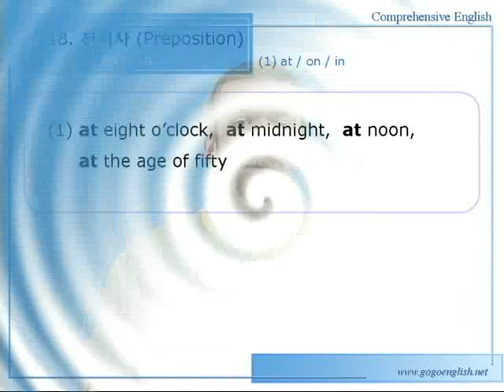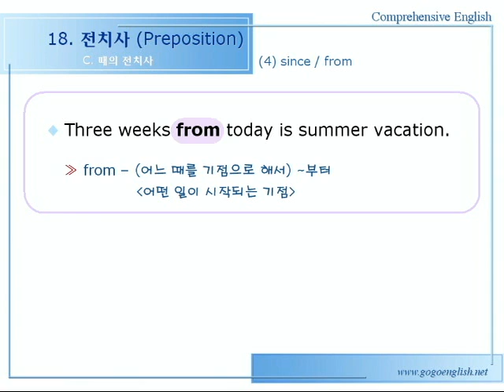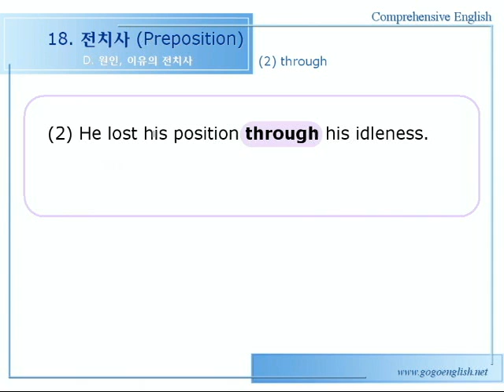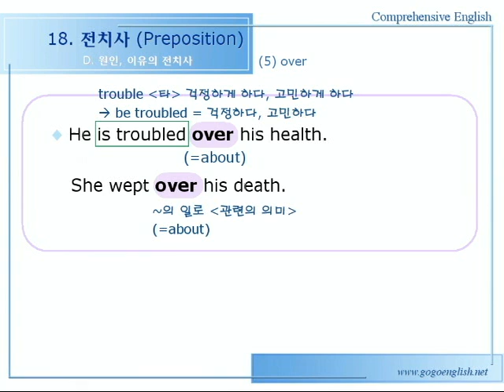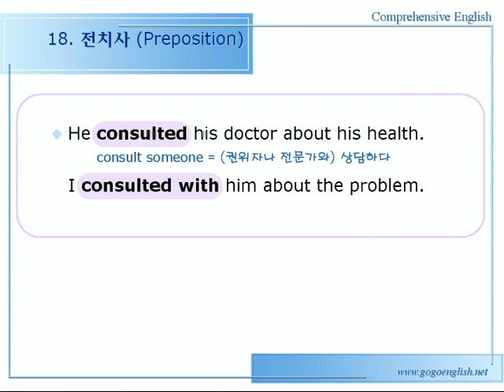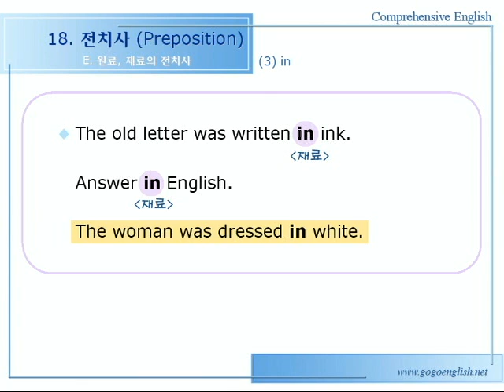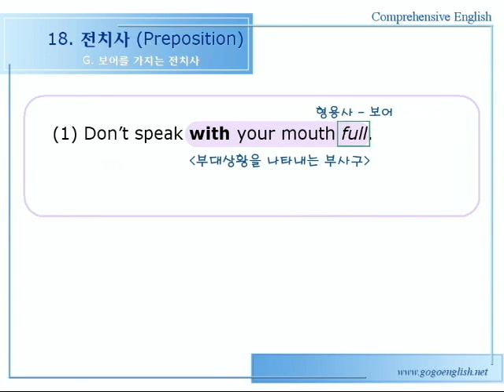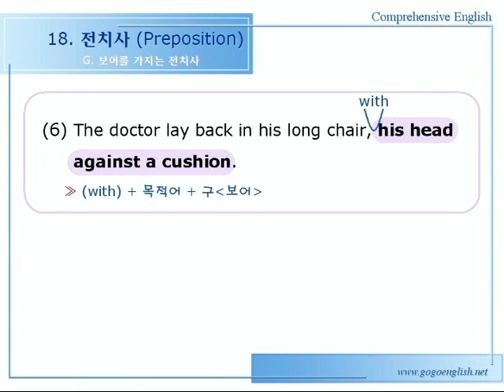종합영어 18장 1문법설명2강